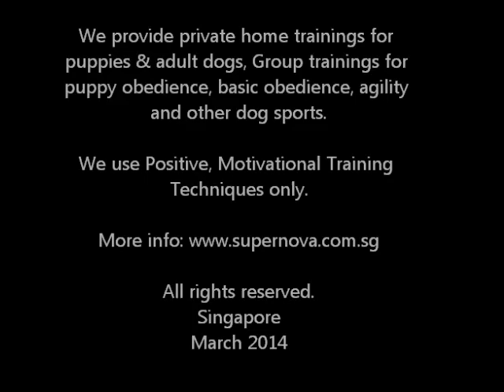SuperNova Puppy Students in action at our various training venues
These are taken on their 1st few sessions in our puppy obedience classes.   Youngest 2.5mths old and oldest 9mths old.